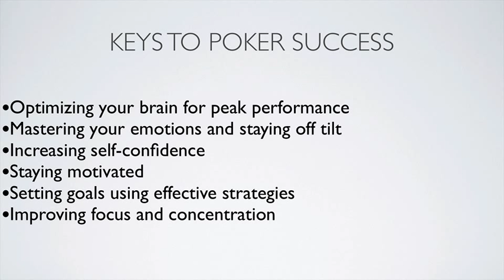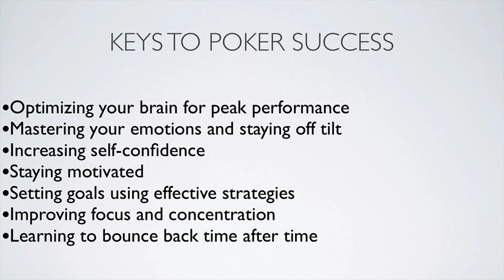Positive Poker: A modern psychological approach to mastering your mental game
Why are the best poker players actually the best?

Every serious poker player wants to be successful and many of them have the right technical skills. However, the truth is that there are key mental factors that separate the big winners from everyone else.

Patricia Cardner is a psychology professor, licensed professional counselor and dedicated poker player. She interviewed a select group of professional poker players who share two key characteristics: ALL of them have been successful over many years and ALL of them have lifetime winnings of more than $1,000,000.

Patricia analyzed the results to determine exactly what psychological skills, techniques, and strategies they use. This book is the result of her studies.

Positive Poker outlines the mental skills that you need to develop if you want raise your game. Positive Poker will help you to:

* Optimize your brain for efficient learning
* Increase motivation and stay positive
* Use psychological skills to increase your win rate
* Increase self-control and reduce tilt

Patricia is aided in her investigations by the highly successful poker pro Jonathan Little, author of the critically acclaimed series, Secrets of Professional Tournament Poker.